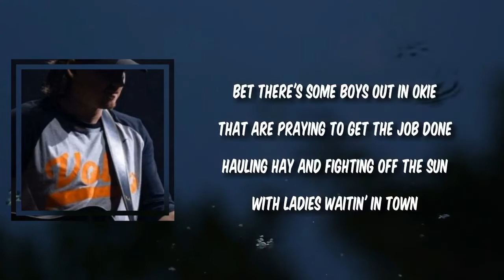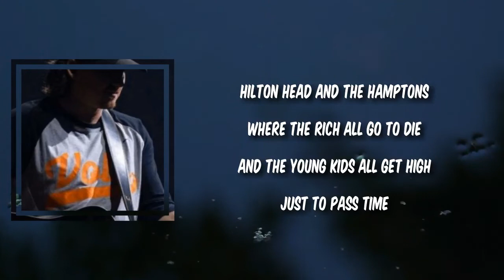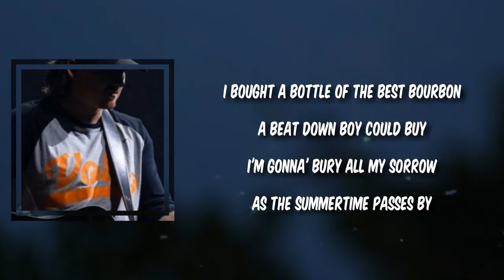Zach Bryan - Summertime Blues (Lyrics)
Summertime Blues by Zach Bryan
Album: Summertime Blues

Summertime Blues Lyrics:

 1]
The sun set so late tonight
I wonder if you saw it too
Wish I still had someone to lose
All I got are these summertime blues
Bet there's a green-eyed, dark-haired beauty
On some beach by Monterey
Lettin' waves wash her pain away
But I'll never know
Bet there's some boys out in Okie
That are prayin' to get the job done
Haulin' hay and fightin' off the sun
With ladies waitin' in town

[Chorus]
My summertime blues, summertime blues
I've got nothin' left to prove
I'm out of touch and out of tune
Singin' alone
To the birds up high and the souls below
All those boys who ain't got no home
The beautiful girls I'll never hold
This one's for you
My summertime blues
My summertime blues

[Verse 2]
The quiet turns to revelry
As the sun burns away the spring
The coastlines start to sing
With the young and heartless
Hilton head and the Hamptons
Where the rich all go to die
The young kids all get high
Just to pass time
I bought a bottle of the best bourbon
A beat-down boy could buy
I'm gonna bury all my sorrow
As the summertime passes by

[Chorus]
Summertime blues, summertime blues
Singin' alone
My summertime blues
My summertime blues